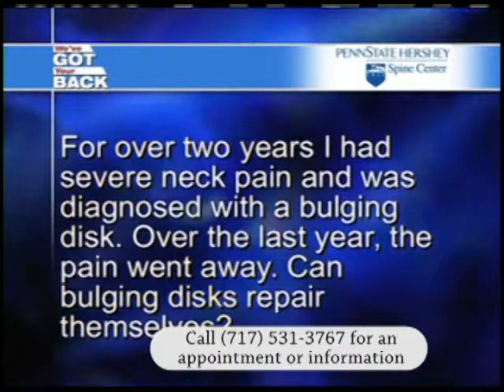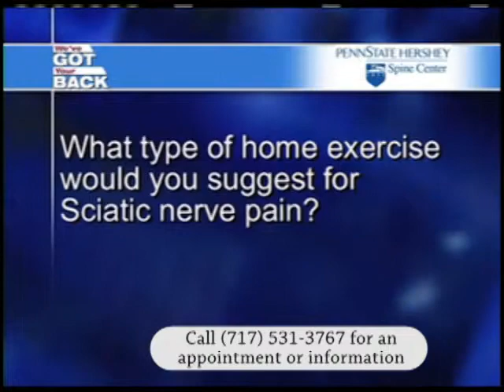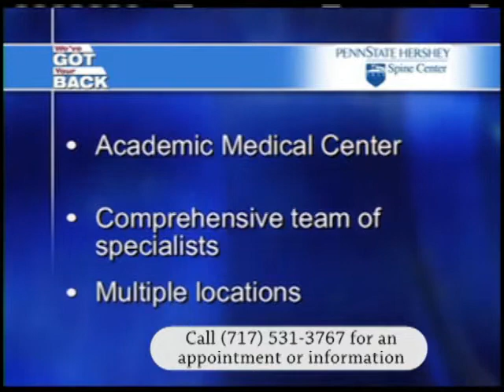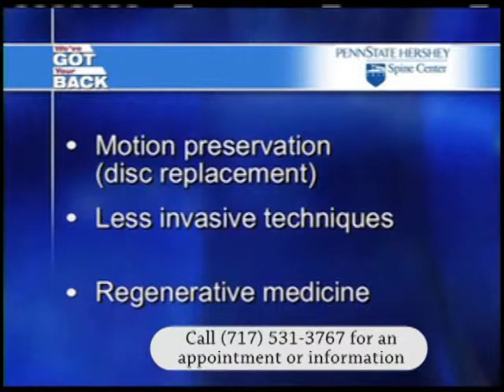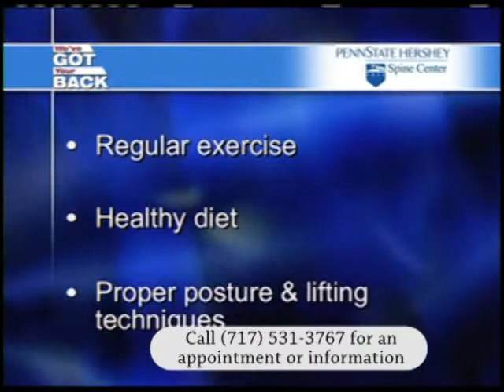We've Got Your Back 2011 [3 of 3] -- Penn State Hershey Spine Center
Patients and physicians discuss the latest treatments for back pain and spinal injuries.  Penn State Hershey Spine Center offers a comprehensive approach to treatment of spinal health issues.